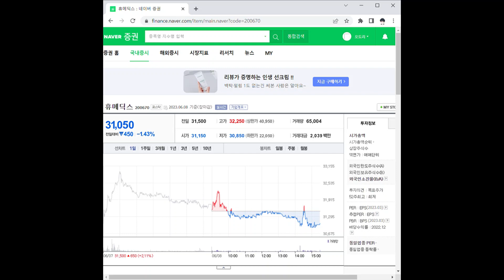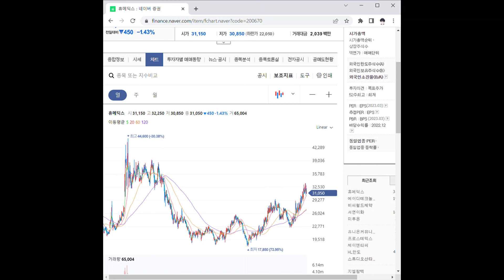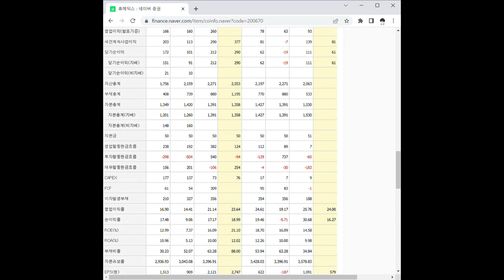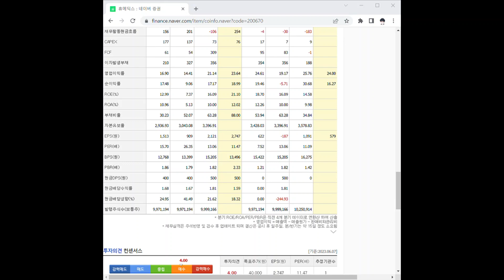200670휴메딕스 주가 전망 및 차트 분석